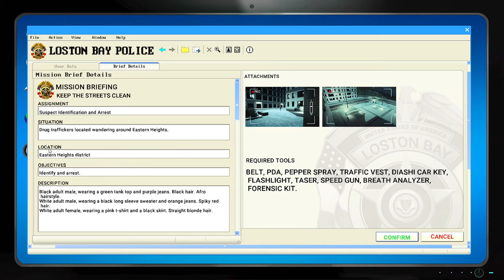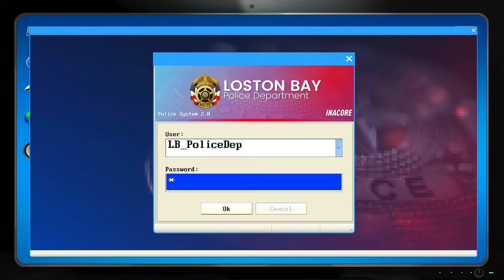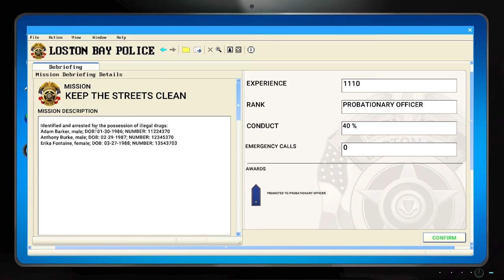Arresting Drug Dealers - Police Simulator: Patrol Duty #1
Experience the exciting day-to-day life of an US police officer in Police Simulator: Patrol Duty. Discover a large, lively and freely-accessible US city powered by Unreal® Engine 4 and ensure the safety in your district. Record traffic accidents, search for stolen vehicles and arrest criminals. Support other police officers at traffic checkpoints, flag down speeders and write them up. Stop and check every citizen or car you want and enforce the law. Pay attention to fugitive suspects and chase them on foot or by car with lights flashing and sirens blaring. Investigate crime scenes, interrogate witnesses and search for evidence.